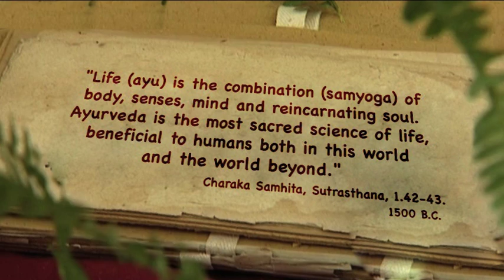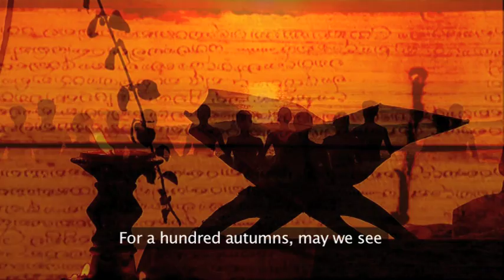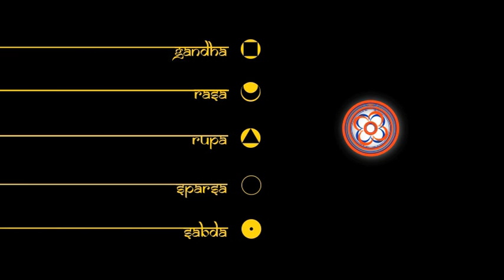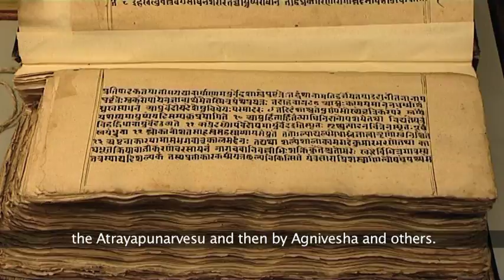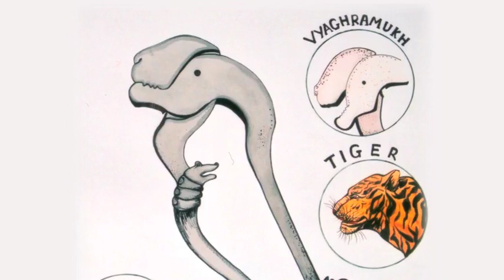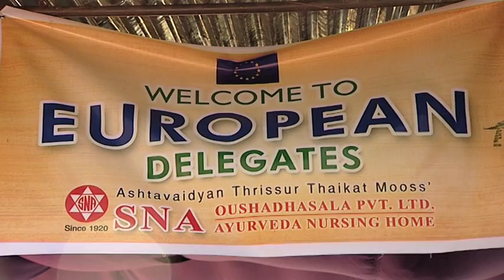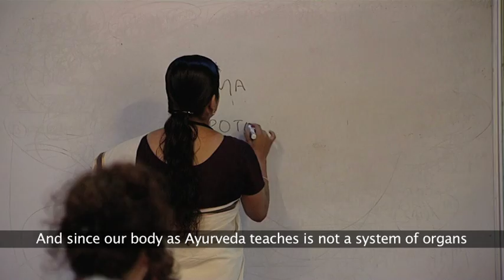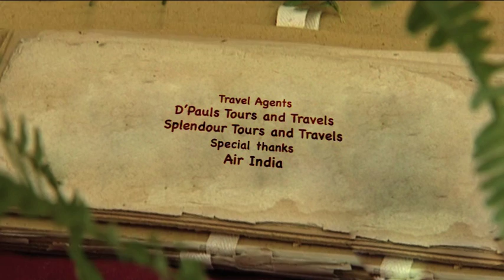Journey of Ayurveda (Full Movie)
Ayurveda continues to grow rapidly as one of the most important systems of mind-body medicine and natural healing, as a spiritual approach to life becomes ever more important in this ecological age.  'Journey of Ayurveda' travels in time from its origins in India to its progress into the 21st century, where Ayurvedic medicine is gaining international interest and respect as an alternative means of caring for physical and mental health.